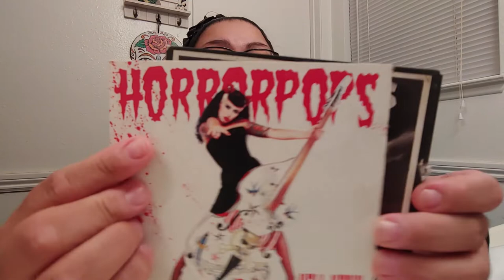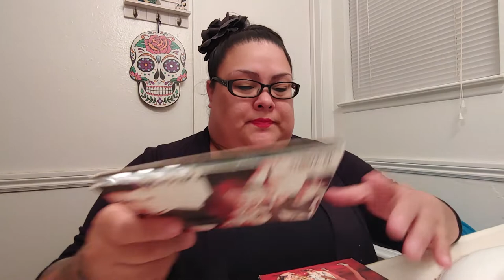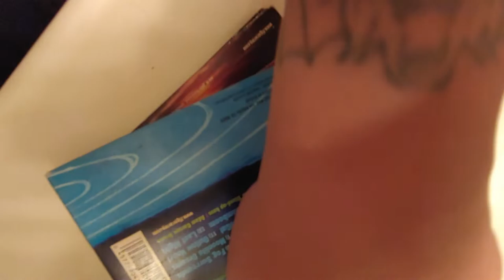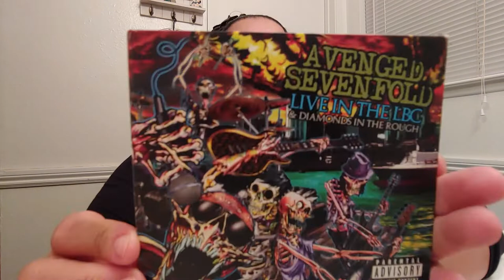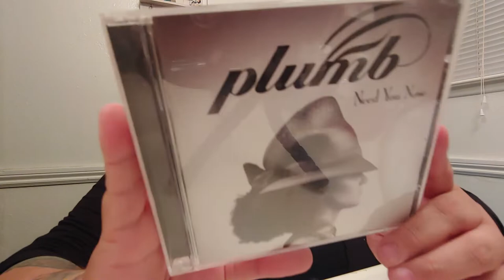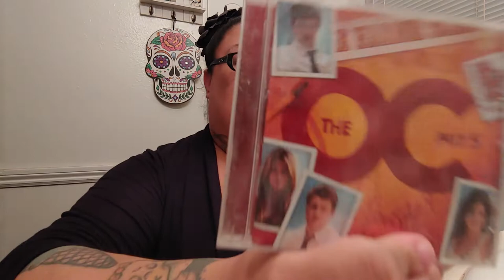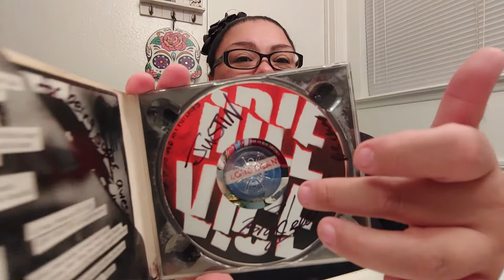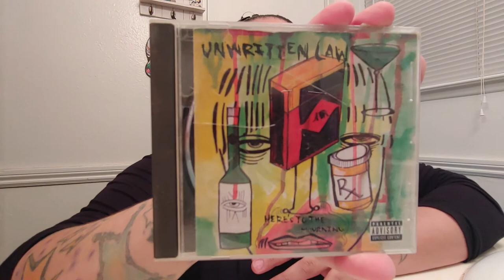Found a part of my CD collection😱😱😱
I was looking through my stuff and found a part of my CD collection. I thought I should share with you guys and let me tell you is taking me back when I was in my teens. I feel so old but yeah hope you enjoy this video if you did please give it a thumbs up and if you're not already subscribe please hit that subscribe button and become a part of the bargainguru's family also don't forget let's try to get my channel to 200 subscribers so we can do the giveaway!!!